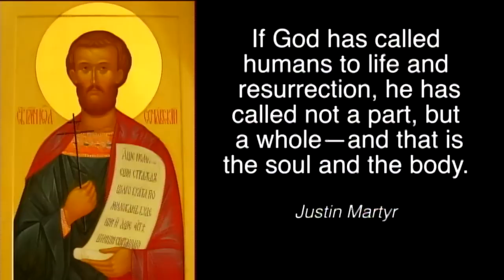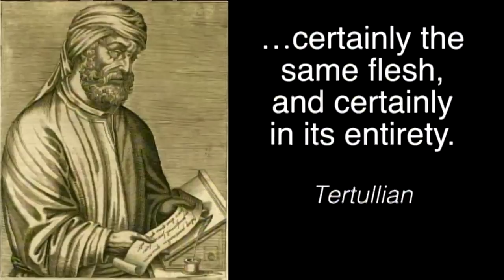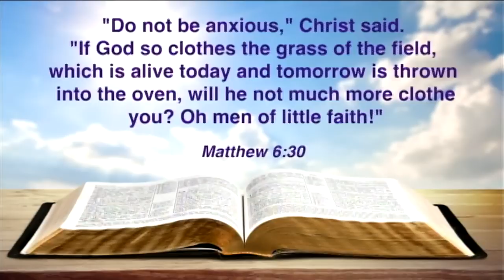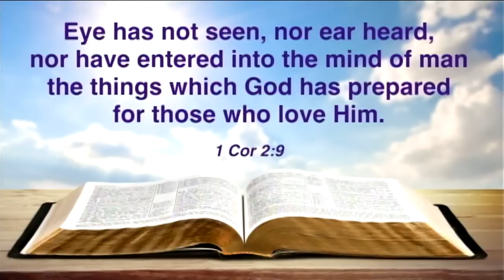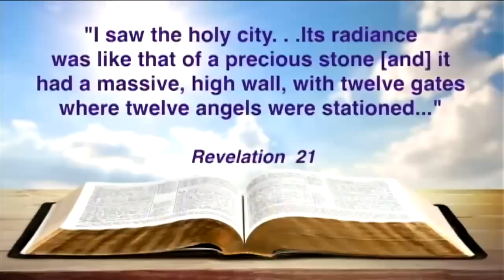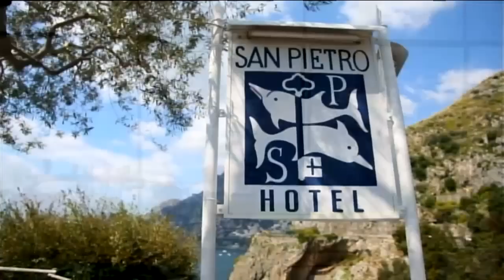A TRAVEL GUIDE TO HEAVEN - 11/10/2015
LUXURY ACCOMMODATIONS - Host Anthony DeStefano discusses what human beings' resurrected bodies will be like, and St. Thomas Aquinas’ four distinctive qualities for them: subtlety, agility, impassibility, and clarity.